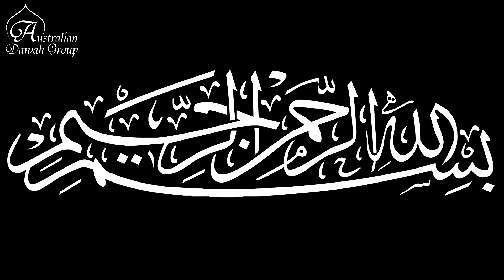Brief Explanation of Surat Al-Fatiha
We ask Allah to increase our knowledge about Al-Quran and benefit us with the knowledge we are learning and we ask Allah to make the Quran our intercessor on the Day of Judgement.
Ameen.